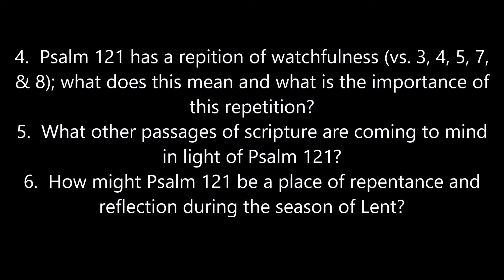Psalm 121 (Study)